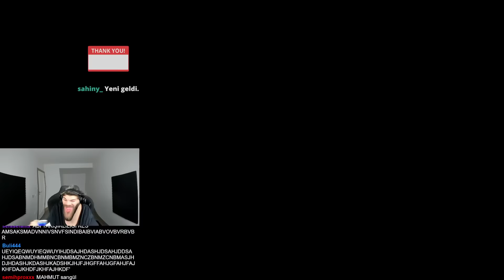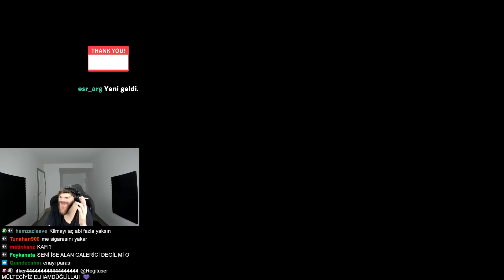TAKSİCİ MAHMUT VANDAM ŞEHİRDE | GTA 5 VORP #1